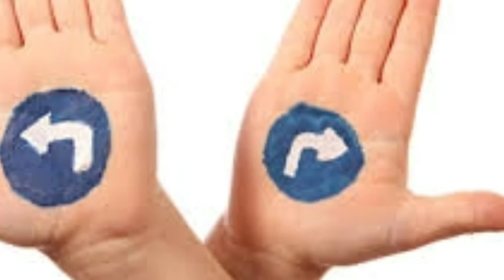ऐसा किस का नाम हो सकता है // What can be the name of so😂😂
welcome to Anokhi Duniya🤗

    ise video mei 8 fact bataya gaya hai jo ki rongte khade ho jaye ga

     aisa kis ka naam ho sakta hai ise video mei bataya gaya hai
       bichhoo aisa bhi karta hai iske barmei bhi bataya gaya hai
   dog aur cat bhi right aur left hote hai iske barme bhi bataya gaya hai
       British log dhundhne chale the India aur dhoondne liye America iske barme bhi bataya gaya hai
       chamgadad Kitna khoon Peete Hain hai iske bare mei bhi bataya gaya hai
     ek Insan ke sharir par Kitna til hota hai aur Na Ho To kya hota iske bare mei bhi bataya gaya hai
    kya Insan ke andar loha bhi hota Hai iske bare mei bhi bataya gaya hai

It has been told 8 facts in the video that the hangover will stand
What can be the name of this is told in the video
Scorpion also does this
   Dogs and cats are also right and left
        The British people had gone to find India and find America has also been told about it
      Also has been told about how much blood the bat drinks
        How much til is on a human body and if not, what happens is also told about
     What is iron inside man is also told about

_____support karo bhai___""""___